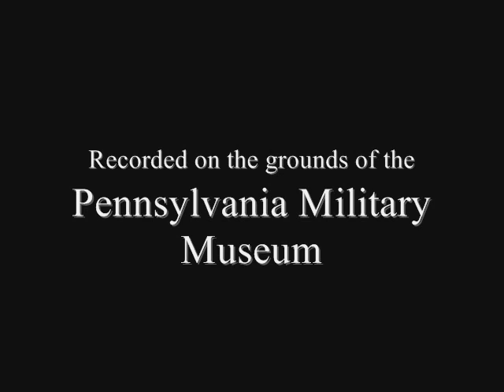Vietnam Revisited 2010 1500